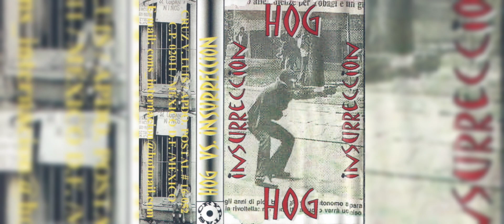Hog Vs Insurrección (Split Rip Tape 199?)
hecho por Cryptas Records en el año 199sepa su chngadamare.

A1.- Hombre muerto
A2.- Yo Robot, No gracias
A3.- No cuenten conmigo
A4.- A salvo
A5.- Mundo feliz
B1.- El último tren
B2.- Conductas heredadas
B3.- Algún día te tendremos de vuelta
B4.- Se tu mismo (Wretched Cover)

y yo le di mi odio en un concierto de café Tacvba...